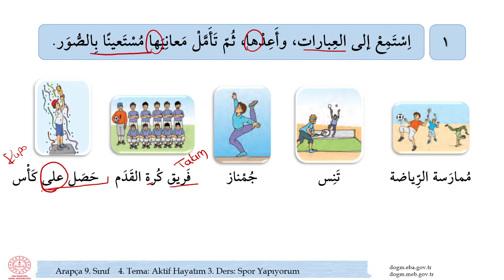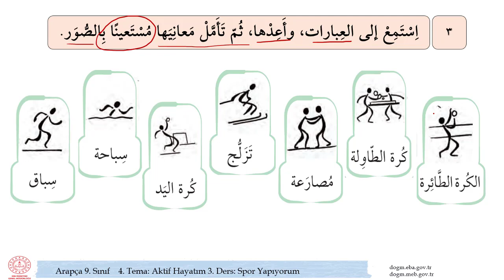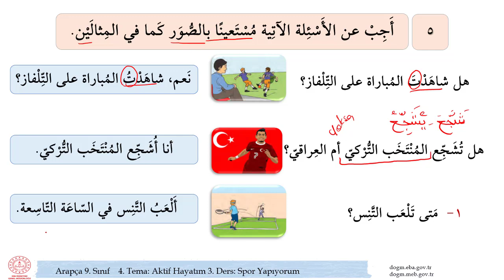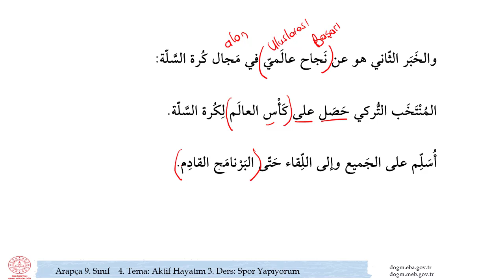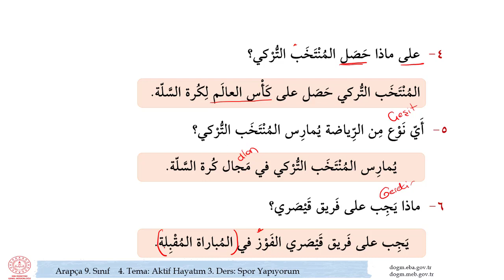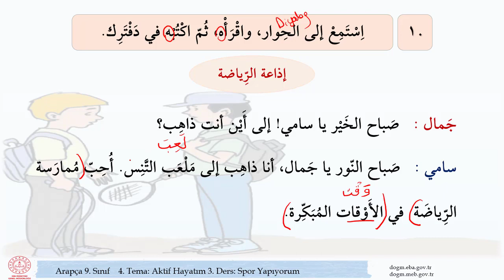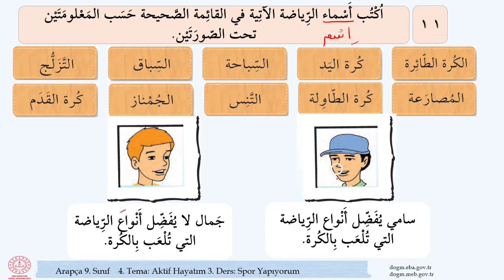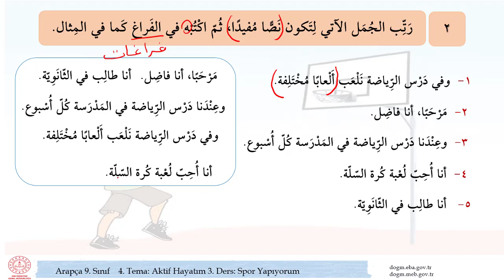AİHL Arapça 9. Sınıf 4. Tema 3. Ders (141-150. Sayfalar)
AİHL Arapça 9. Sınıf 4. Tema 3. Ders için Ayla Sunar tarafından hazırlanan açıklamalı ders sunumudur. MEB Ders Kitabının 141-150. sayfalarını içerir.